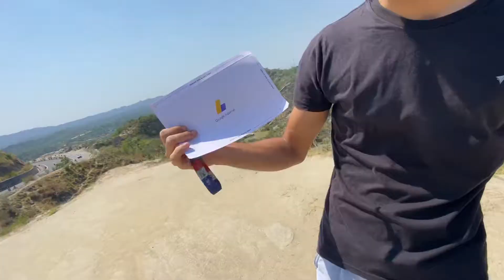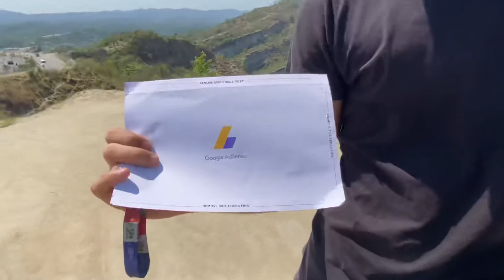Google Adsense address (PIN) verification {letter from google}